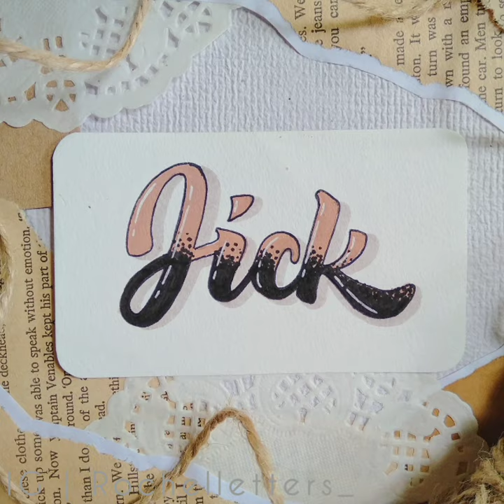Calligraphy milk tea inspired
Artist: Sundial